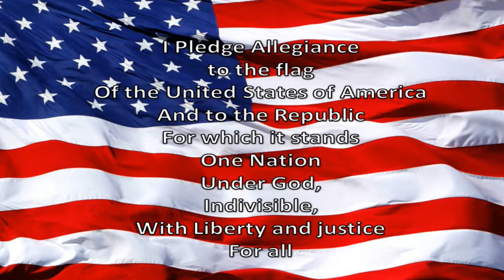WGES Grizzly AM 10-05-2016